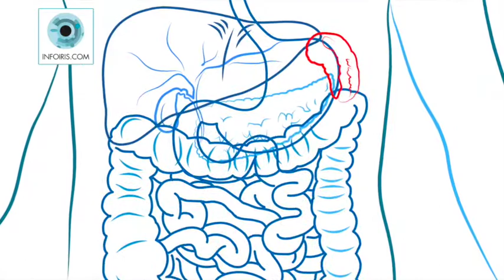Nueva Mancha en la ZT del bazo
Video de la formación de un nuevo signo en el iris en la Zona Topográfica (ZT) del bazo. Estudio de fotografías tomadas en un intervalo de 10 años, en las que se observa el crecimiento de un Signo Iridiado Mancha. Es un caso de Iridología práctica realizado por Javier Echavarren.